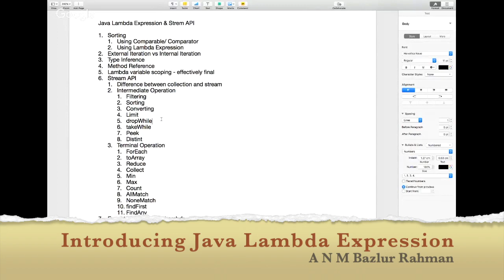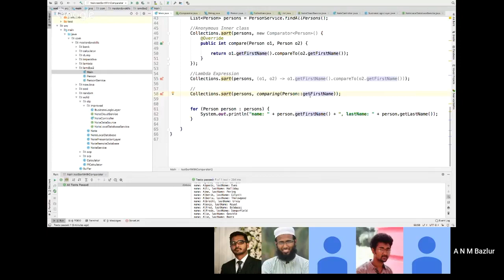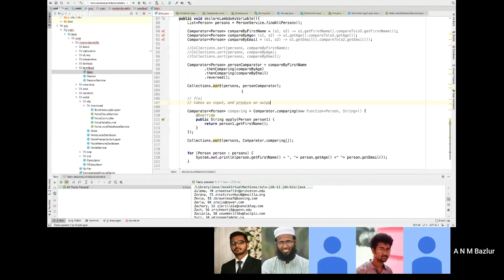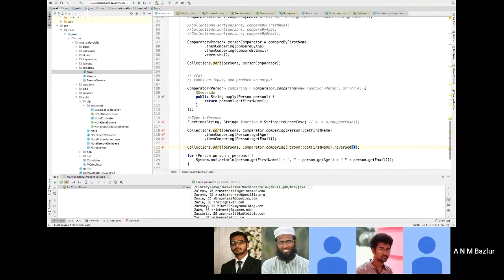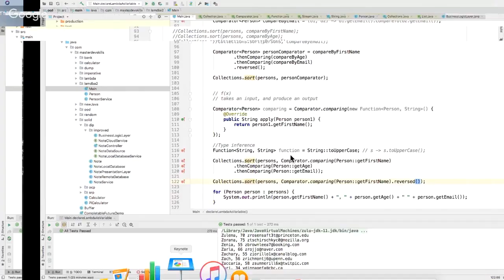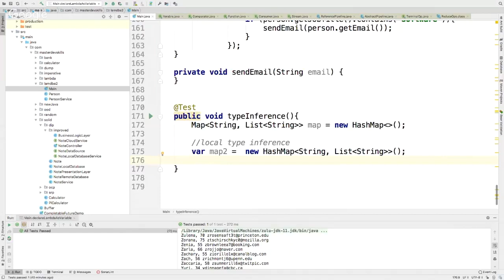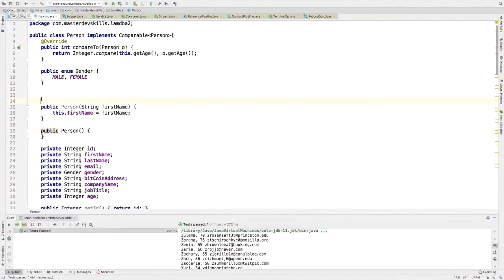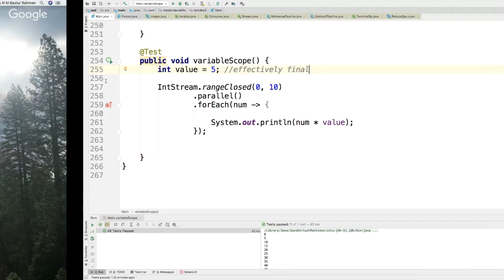Introducing Lambda Expression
In this session we discussed the following topics:

(There is a pause between 39 minutes 55 minutes)

Sorting
- Using Comparable/ Comparator
- Using Lambda Expression
External Iteration vs Internal Iteration
Type Inference
Method Reference
Lambda variable scoping - effectively final